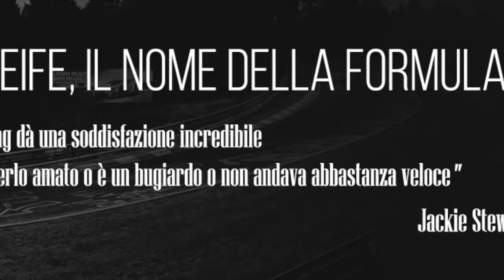TE 13 SESSIONE RING - INTRO